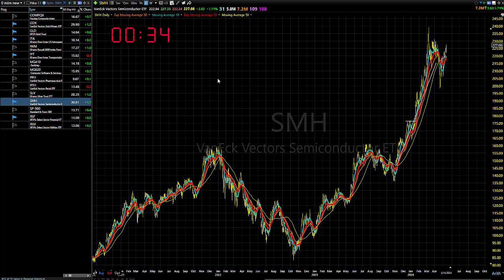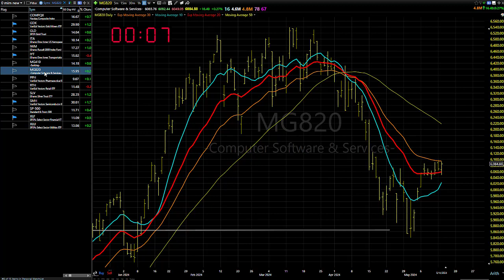05/15/24 The Great Reset Is Underway: Dave Landry's Market In A Minute